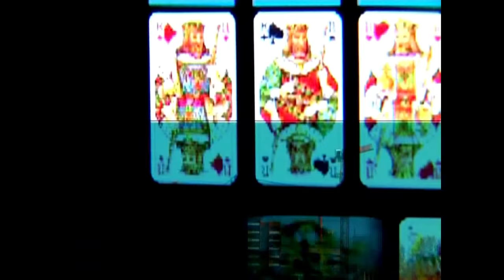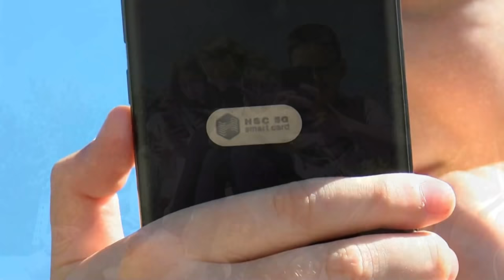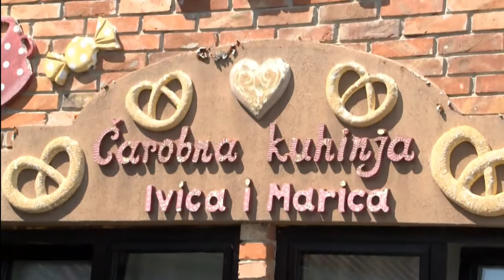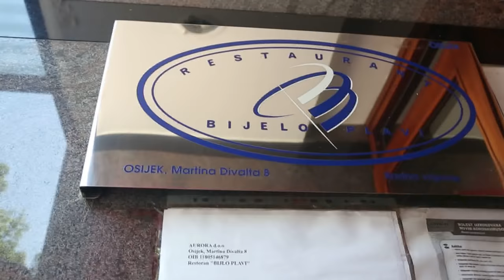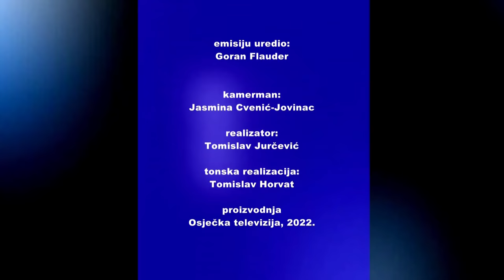KARTE NA STOL 12.01.2022. Domagoj Sajter